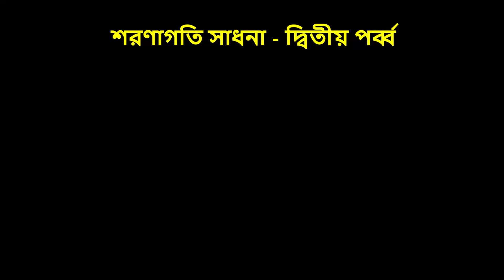শরণাগতি সাধনা - দ্বিতীয় পর্ব্ব : SHARANAGATIR SDHANA PART TWO - ETERNAL PEACE SEEKER - SSPF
প্রতিদিন নিয়ম করে, প্রার্থনা করুন। প্রার্থনা করছেন, আর মনের মধ্যে সন্দেহের উদ্রেগ হচ্ছে, এমন প্রার্থনা না করে ভালো। সন্দেহবাতিক মন নিয়ে ভগবানের কাছে প্রার্থনা বন্ধা, কোনো ফল প্রসব করে না। আরো একটা কথা হচ্ছে একবার কি দুবার প্রার্থনা করলাম, আর সেই প্রার্থনায় কোনো কাজ হলো না এই ভেবে, প্রার্থনা থেকে নিজেকে সরিয়ে নেবেন না। শরণাগতি সাধকের প্রার্থনা হবে একটা ধারাবাহিক প্রক্রিয়া। যতক্ষন সমাধান না আসছে, যতক্ষন ভগবানের নির্দেশ উপলব্ধি হচ্ছে, ততক্ষন প্রার্থনা চালিয়ে যান। প্রার্থনার বাক্য গুলো একটা কাগজে লিখে রাখুন, সংগোপনে যত্ন করে রেখে দিন । না এটা আপনার জন্য নয়, এই প্রার্থনার সঙ্গে আপনার জীবন কিভাবে পাল্টে যাচ্ছে, তা বুঝবার জন্য এটি সংগ্রহ করে রাখুন। প্রার্থনা যেন  ভাসাভাসা না হয়।  একটা জিনিস জানবেন, আপনি যা চাইছেন তাই পাবেন। এইজন্য প্রার্থনায় কোনো ফাঁক  রাখতে নেই। আরো একটা কথা প্রার্থনা সম্পর্কে মনে রাখতে হবে, আর তা হচ্ছে জাগতিক বস্তুর জন্য প্রার্থনা নয়, এমনকি জীবনের সমস্যা সমাধানের জন্য প্রার্থনা নয়। এই সমস্যা তো মিটে যাবে, প্রার্থনা যখন সফল হবে, তখন  ভগবানের আলোকস্পর্শ আপনার হৃদয়কে ছুঁয়ে যাবে। প্রার্থনা হবে, ভগবানের সঙ্গে নিজেকে মিলিয়ে দেবার, প্রার্থনা হবে দেবার জন্য, নেবার জন্য নয়। আমার সবকিছু তোমার, আমার সমস্ত কর্ম্ম তোমার, আমার সমস্ত পাপ-পুন্য তোমার। আমি তোমার। ETERNAL PEACE SEEKER - SASANKA SEKHAR PEACE FOUNDATION